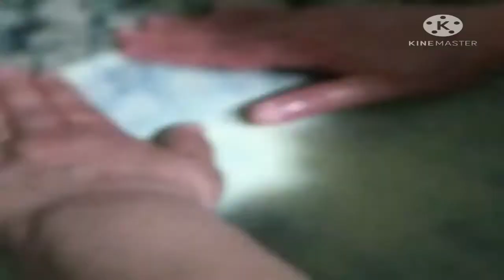مسمن الرفيسة أو تريد بطريقة مبسطة وسهلة